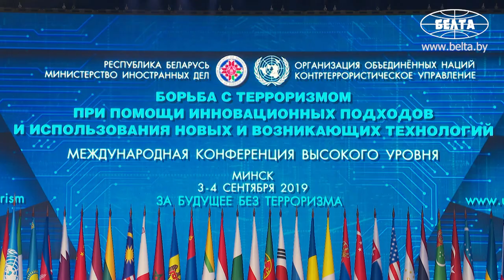Лукашенко видит большую опасность в прекращении действия ДРСМД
Президент Беларуси Александр Лукашенко видит большую опасность в прекращении действия Договора о ликвидации ракет средней и меньшей дальности. Об этом он заявил сегодня в Минске на международной конференции по борьбе с терроризмом.